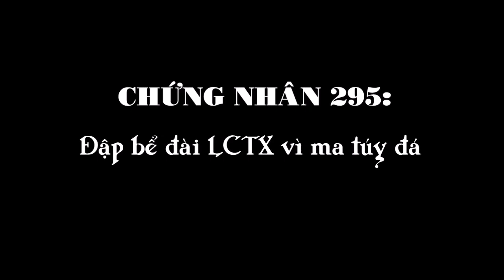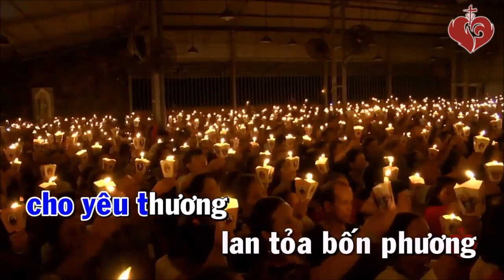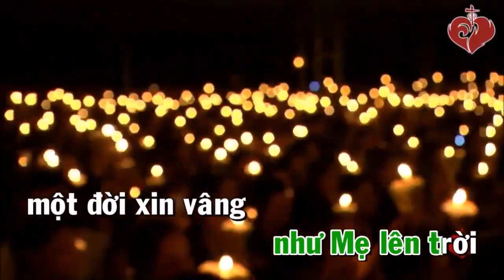Số 295. Chứng Nhân Giữa Đời